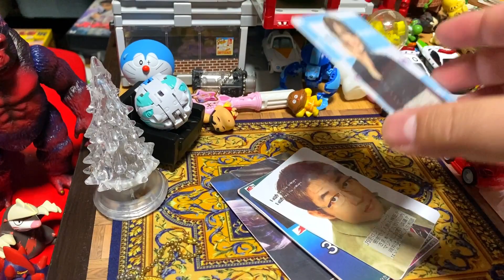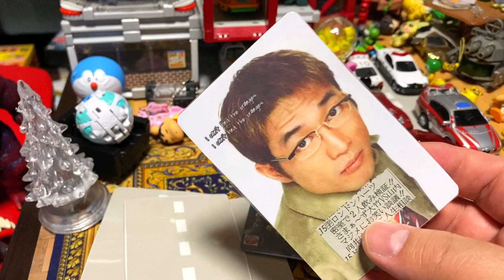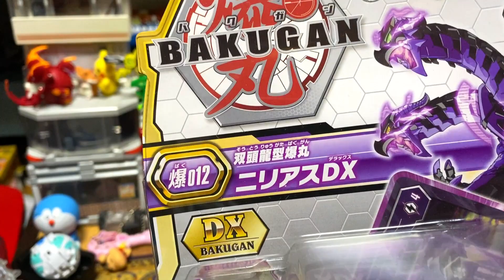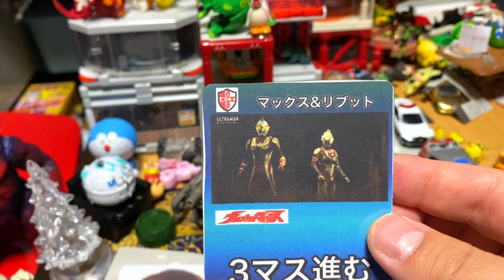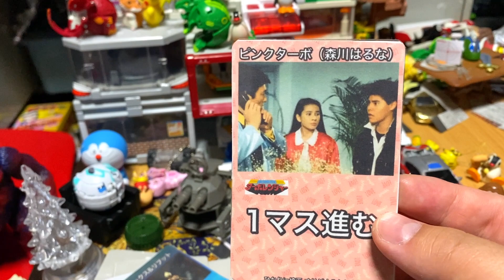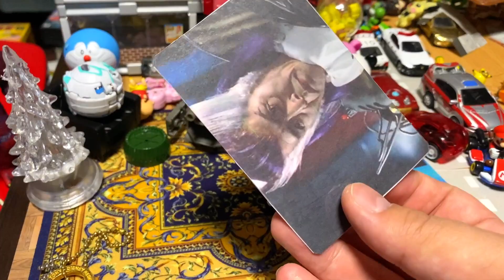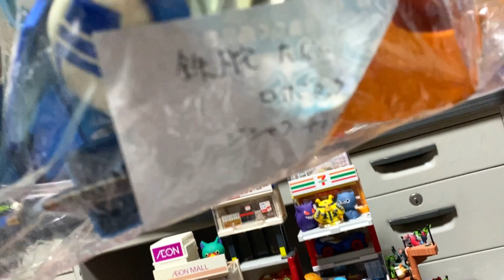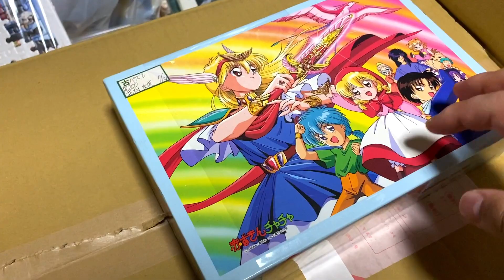おもちゃ遊び現状報告 こたつの上にトミカタウン建設など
おすすめAmazonリンク
BANDAI ウルトラマン ウルトラ怪獣シリーズ 132 M1号

トミカ アースグランナー EG01 アースグランナーレオチータ

爆丸 爆008 スタートダッシュセット